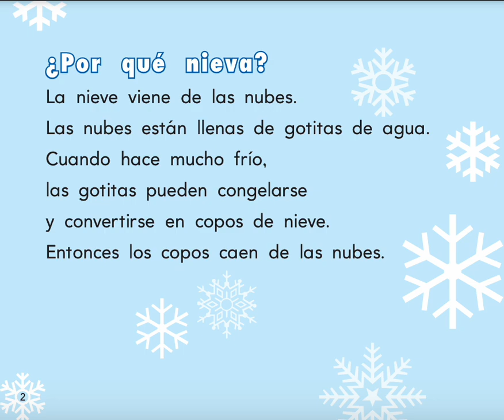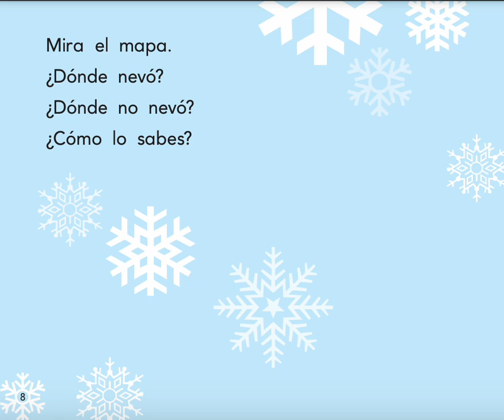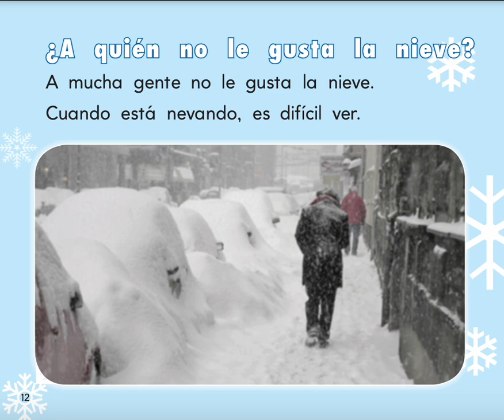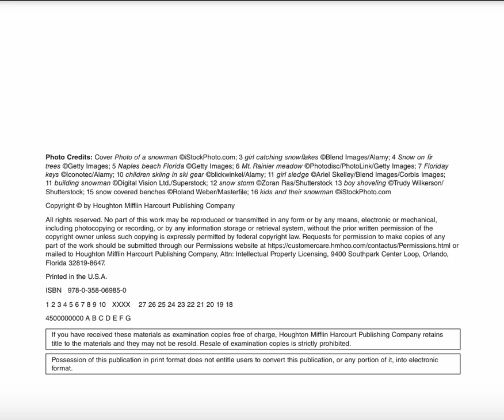DIAS DE NIEVE POR DANA CARROL- RIGBY- NIVEL H -HMH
ARRIBA LA LECTURA, NIVEL H. HMH